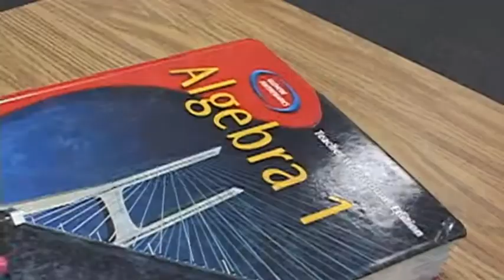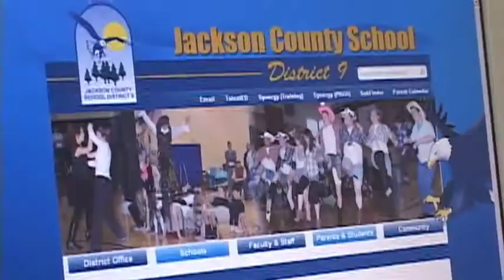New K-12 Online School Kicks Off in Eagle Point - Aug 29th, 2013